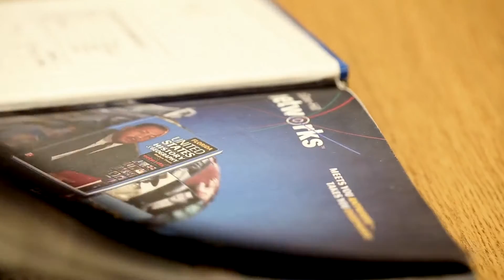Michael Bostic-Jones, 2017 Florida Blue Duval County Teacher of the Year Finalist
Michael Bostic-Jones currently serves as U. S History teacher, Social Studies department chair, Leadership team member, Rainesmen sponsor and an athletic coach at William M. Raines High School. His ability to build productive relationships and solid knowledge of his content has helped him emerge as a respected leader in his role as an educator.